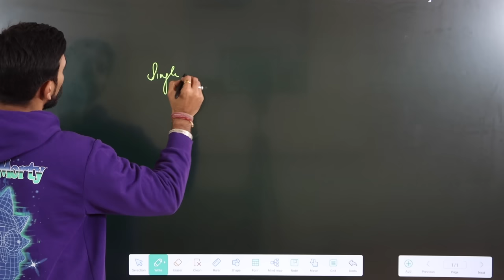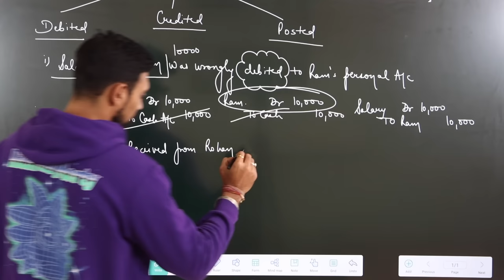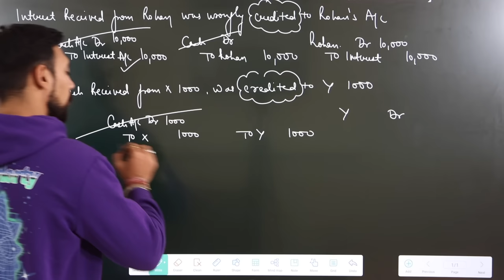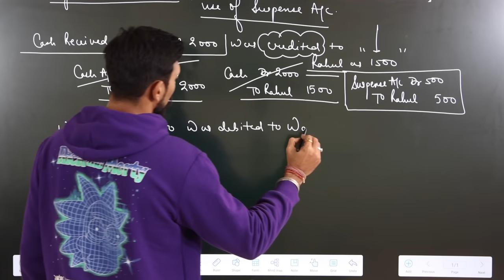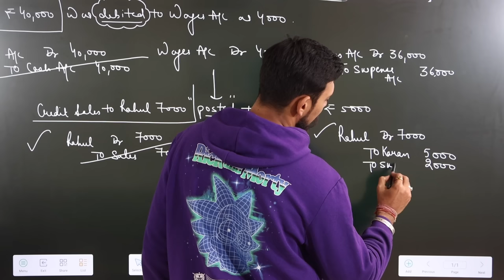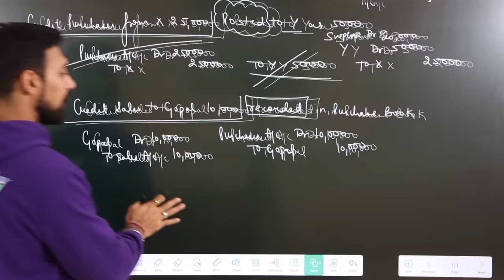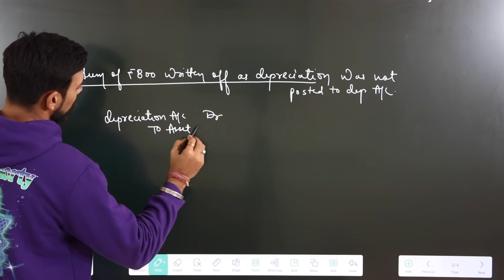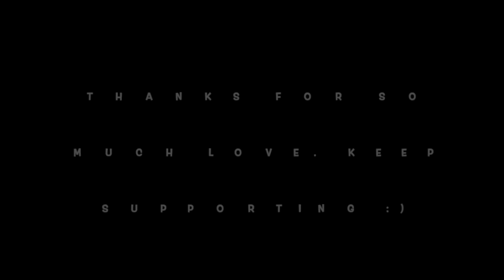Rectification of errors | Suspense account | Class 11 | Part 2 | Accounts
In this video we are discussing about :
Rectification of errors | Class 11 | Accountancy

Much love :)
Rajat arora :)